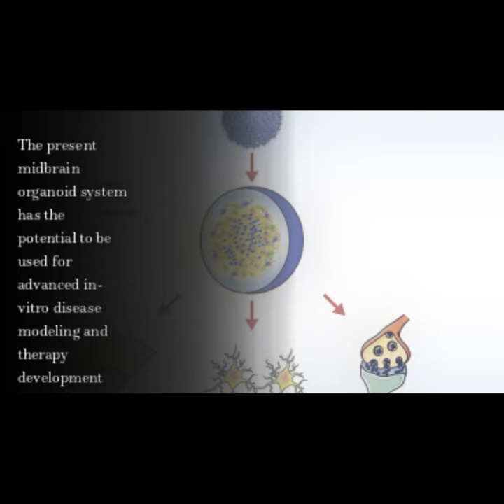Derivation of Human Midbrain-Specific Organoids from Neuroepithelial Stem Cells | RTCL.TV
### Article Details ###

Title: Derivation of Human Midbrain-Specific Organoids from Neuroepithelial Stem Cells
Authors: Anna S. Monzel, Lisa M. Smits, Kathrin Hemmer, Siham Hachi, Edinson Lucumi Moreno, Thea van Wuellen, Javier Jarazo, Jonas Walter, Inga Brüggemann, Ibrahim Boussaad, Emanuel Berger, Ronan M.T. Fleming, Silvia Bolognin ,and Jens C. Schwamborn
Publisher: Elsevier
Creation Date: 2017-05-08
DOI: 10.1016/j.stemcr.2017.03.010

### Video Timestamps ###
0:00:00 - Summary
0:00:40 - Title